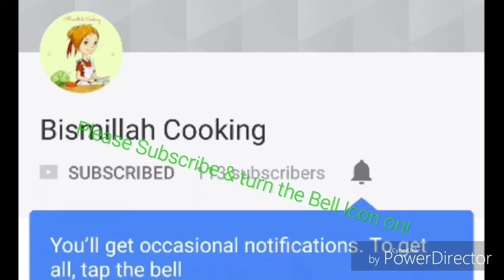Cold Coffee Simple Recipe With Bismillah Cooking